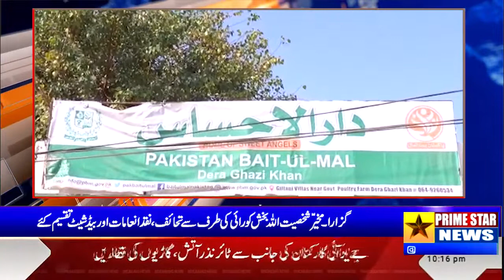Commissioner Liaqat Ali Chatha spent time with orphans in Darul Ehsas of Pakistan Bait-ul-Mal.